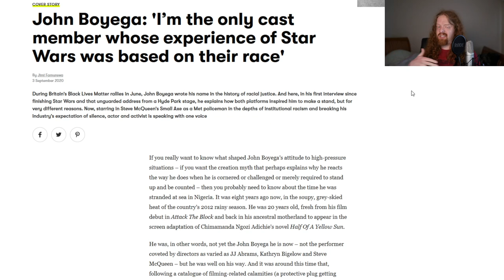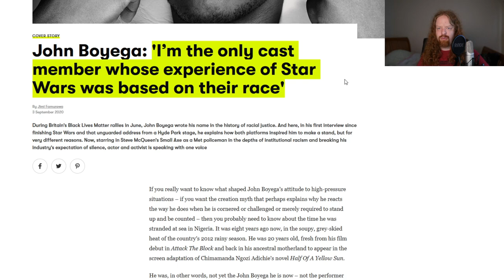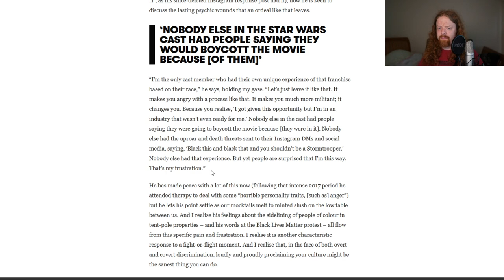Discussing John Boyega's interview with GQ Britain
Relevant reading/ watching;

Intro: (0:00)
John's unique experience: (5:25)
Disney's treatment of Finn: (9:58)
Rey and Kylo by comparison: (20:05)
Outro: (25:00)